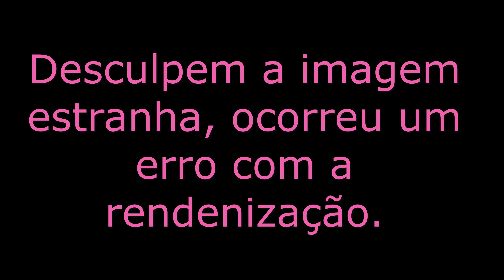Kao the Kangaroo: Mystery of the Volcano - Um Clássico Está Aqui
🎮🎮🎮 Informações 🎮🎮🎮
🎮 Jogo - Kao the Kangaroo: Mystery of the Volcano (2005 re-release)
🎮 Descrição - Kao the Kangaroo: Mystery of the Volcano é a terceira parcela da épica série de plataformas 3D Kao the Kangaroo, onde o jogador assume o controle de um bravo Kao, que embarca em uma jornada para salvar sua terra natal de um vulcão em erupção. Ajude-o a ter sucesso!
🎮 Desenvolvedor - Tate Multimedia
🎮 Distribuidora - Tate Multimedia
🎮 Lançamento - 27/abr./2023

✔️ Deixe um comentário ou uma sugestão de próximos vídeos✔️

         💲💲💲 Quer apoiar financeiramente? 💲💲💲
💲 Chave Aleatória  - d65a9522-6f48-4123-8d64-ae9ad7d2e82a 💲